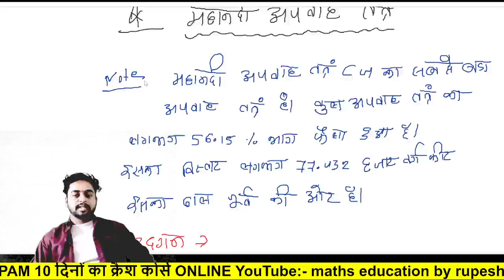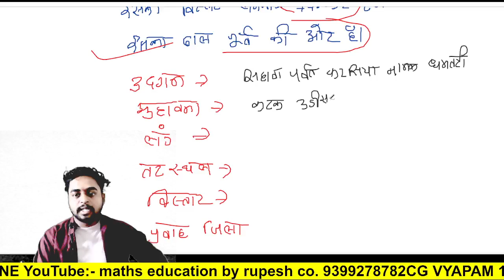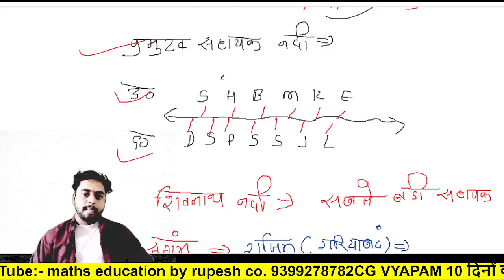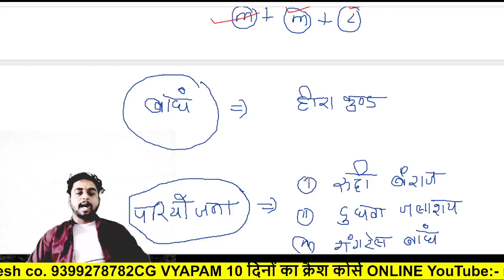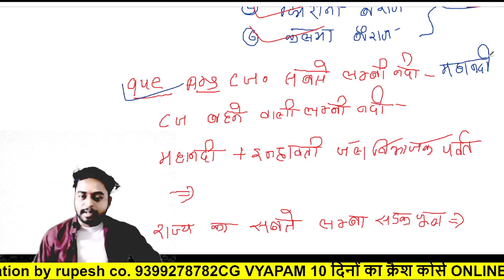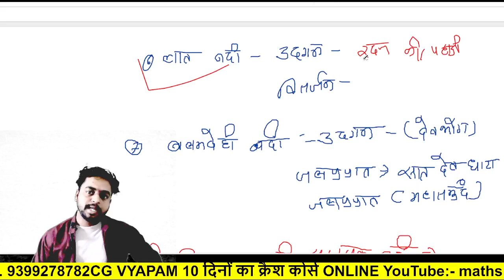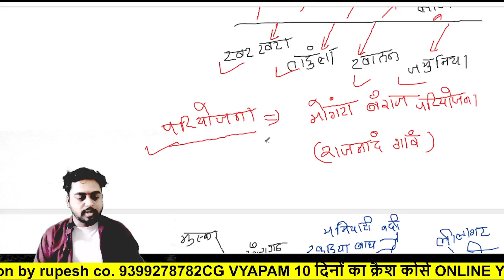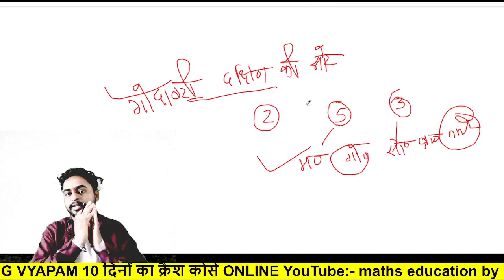छत्तीसगढ़ का भूगोल /महानदी अपवाह तंत्र छत्तीसगढ़ सामान्य ज्ञान वस्तुनिष्ठ प्रश्न, CG ADEO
सामान्य विज्ञान टॉप 100 MCQ|| प्रयोगशाला परिचारक || CG VYAPAM PSC|| पुलिस भर्ती अमीन पटवारी

व्यापम की परीक्षाएं अगले महीने से|| ADEO EXAM/ CGPSC/ CGVYAPM/ अमीन पटवारी  cg si
छत्तीसगढ़ जनजाति|| छत्तीसगढ़ सामान्य ज्ञान2024|| प्रयोगशाला परिचारक/ अमीन पटवारी/ पुलिस आरक्षक
छत्तीसगढ़ पुलिस भर्ती| cg police bharti |sub inspector Bharti |फॉरेस्ट गार्ड भर्ती|  CG GK
हमारे यूट्यूब चैनल पर युटुब पर बिल्कुल फ्री क्लासेस लिया जाता है 👇👇👇👇🔥💥

CG VYAPAM,.
 New update, competitive exams

प्रयोगशाला परिचारक, छत्तीसगढ़ पुलिस, अमीन पटवारी
YouTube channel:- maths education by rupesh sir

छत्तीसगढ़ राज्य अलंकरण पुरस्कार 2024|| CG rajya puruskar 2024 || cg si Bharti

computer  वस्तुनिष्ठ प्रश्न, cg computer top MCQ, computer practice set, computer all competitive
Computer test series
Computer test book
छत्तीसगढ़ सब इंस्पेक्टर भर्ती 2023
छत्तीसगढ़ सब इंस्पेक्टर भर्ती 2024
छत्तीसगढ़ सब इंस्पेक्टर भर्ती परीक्षा सामान्य ज्ञान
छत्तीसगढ़ सब इंस्पेक्टर भर्ती परीक्षा पूछे जाने वाले प्रश्न
प्रयोगशाला परिचारक भर्ती से पूछे जाने वाले प्रश्न
प्रयोगशाला परिचारक 2023
प्रयोगशाला परिचालक 2024
प्रयोगशाला परिचारक भर्ती परीक्षा
प्रयोगशाला परिचारक सिलेबस 2024
प्रयोगशाला परिचारक में पूछे गए प्रश्न
छत्तीसगढ़ सामान्य ज्ञान से पूछे जाने वाले प्रश्न
प्रयोगशाला परिचारक
 विज्ञान से पूछा गया प्रश्न
अमीन पटवारी सिलेबस 2024
पटवारी सिलेबस 2024
छत्तीसगढ़ फूड इंस्पेक्टर भर्ती परीक्षा
छत्तीसगढ़ पुलिस भर्ती परीक्षा 2024
Cgpsc pre notification
Cgpsc test series
Cgvyapm
Cgpsc practice set
Cgvyapm practice set
Cgpsc previous years question papers
Cgvyapm previous year question papers
Patwari pariksha previous year question papers
Amin patwari questions competitive exams
Amin patwari syllabus
Prayogshala paricharak syllabus
छत्तीसगढ़ उच्च शिक्षा विभाग से पूछे गए प्रश्न
Competitive exams

cg vyapam hostal wardern computwr online class
एंटीवायरस |Top 50 महत्वपूर्ण प्रश्न| छात्रावास अधीक्षक| कंप्यूटर वस्तुनिष्ठ प्रश्न
computerकंप्यूटर संपूर्ण निचोड़ के साथ 30 महत्वपूर्ण प्रश्न|| Computer mcq || CG Vyapam CG psc

pley list video Class